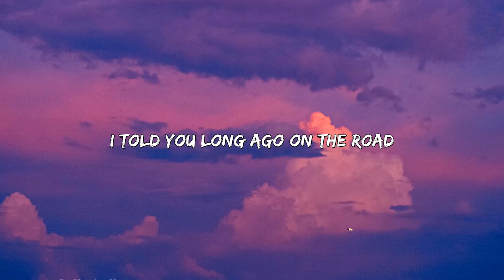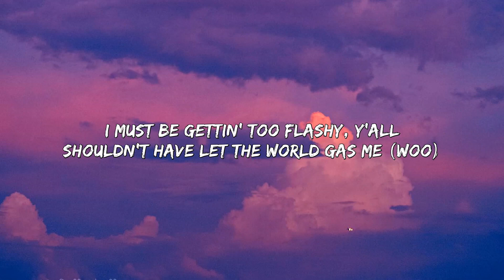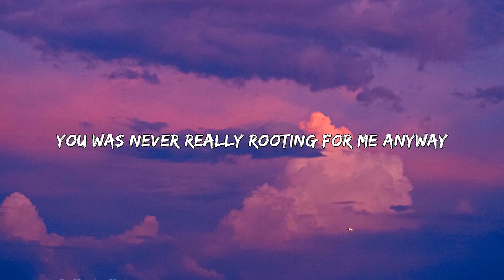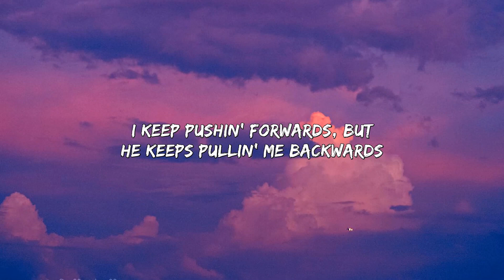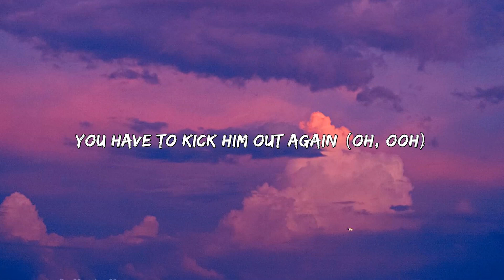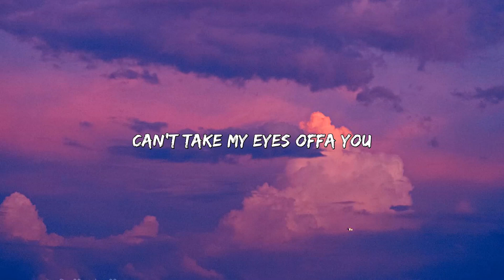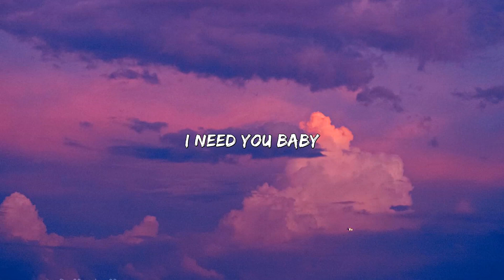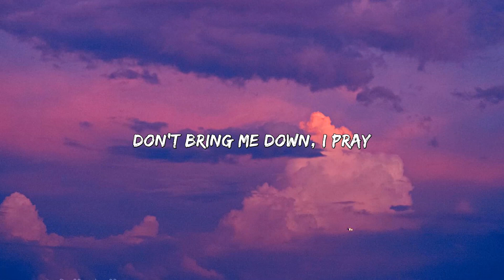Lil Nas X & Jack Harlow - INDUSTRY BABY ( Mix Lyrics) | Hannie Vibes